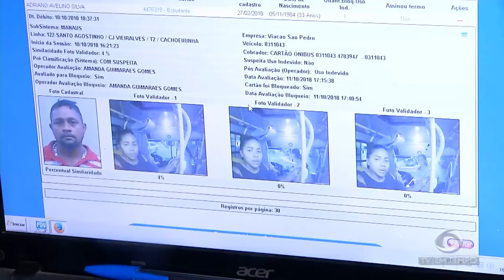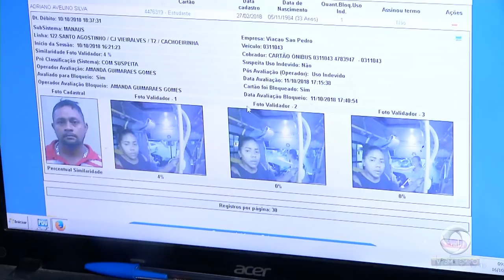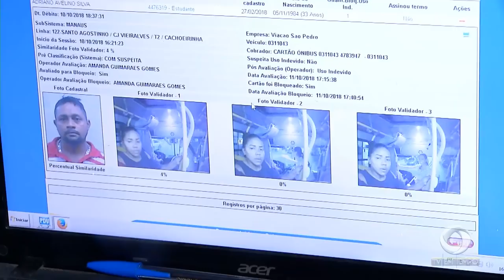SINETRAM já bloqueou mais de 600 cartões passa fácil por uso indevido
01º BLOCO JORNAL 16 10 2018 - SINETRAM  já bloqueou mais de 600 cartões passa fácil por uso indevido